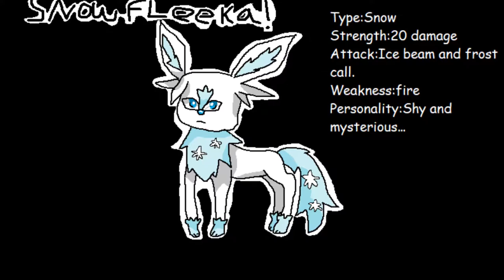Some artwork i did on the PC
Sorry that i haven't uploading in a bit. 🐺🦊